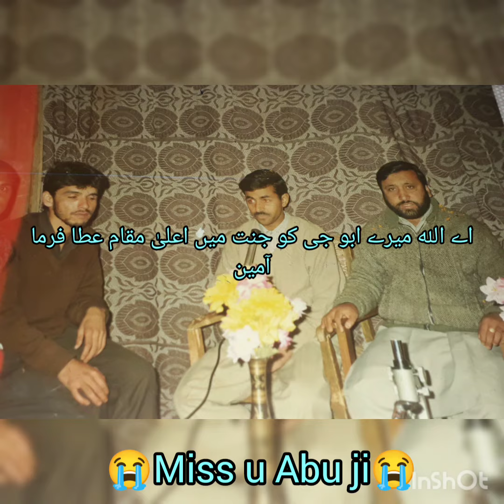یوم وفات 06 اپریل 2014😭miss you Abu ji😭